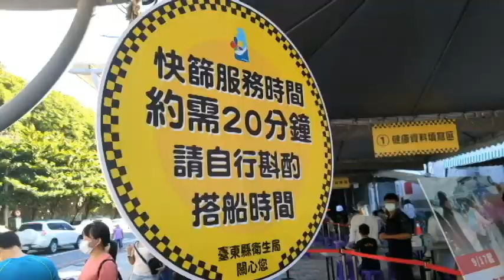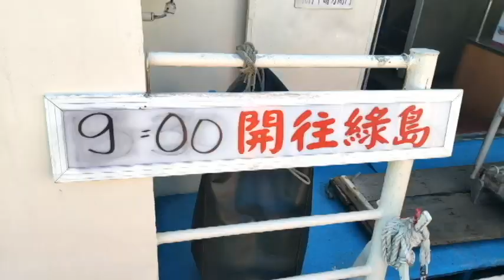中秋連假首日4千人湧綠島蘭嶼 客輪班班滿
（中央社記者盧太城台東縣18日電）中秋節連假首日台東湧入人潮，上午開往綠島客輪班班客滿，前4航次已超過千人登島，今天將開出15航班，預估有3千人進入綠島，比綠島常住人口數還多。

今天清晨台東富岡港已出現遊客，6時許就已經滿滿人潮，趕搭清晨7時和7時30分的船班前進綠島。

根據東部分署第一三岸巡隊伽藍安檢所統計，截至上午9時有4航次進入綠島，乘客1134人。船公司表示，今天總計有15航班前往綠島，如果每班都有8成載客率粗估約3千人進入綠島。